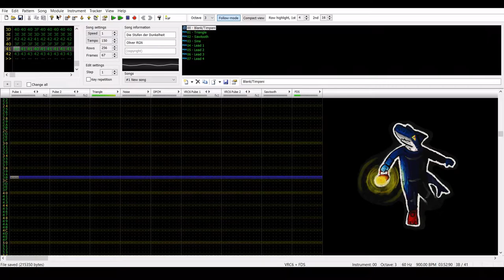Dark Ocean - Original (VRC6 / FDS)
I tried creating a gloomy atmosphere with a little touch of epicness.
Moreover I had some fun composing with timpanis!